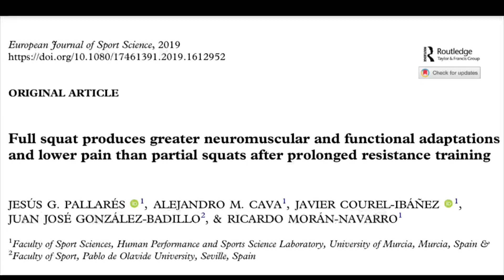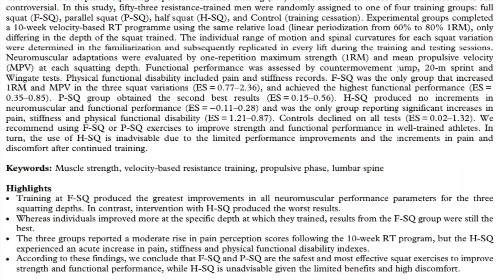Squat depth research and thoughts